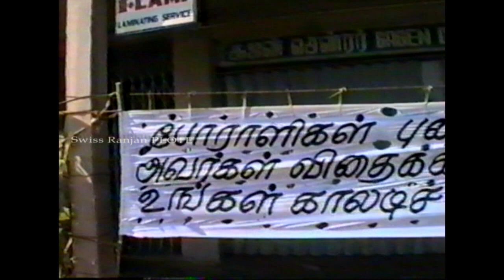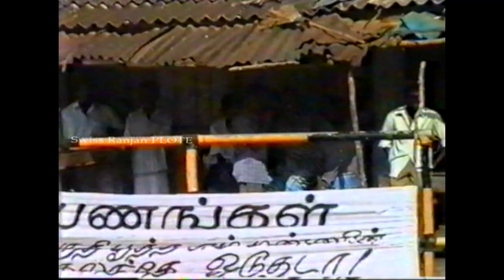"புளொட்" இராணுவத் தளபதி மாணிக்கதாசனின் இறுதி அஞ்சலி நிகழ்வு 1999 (பகுதி -002)